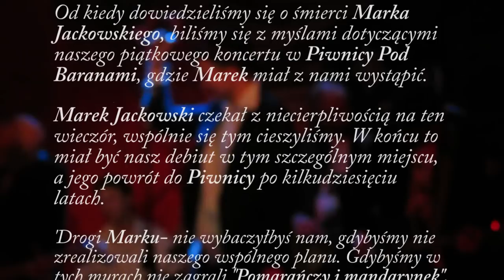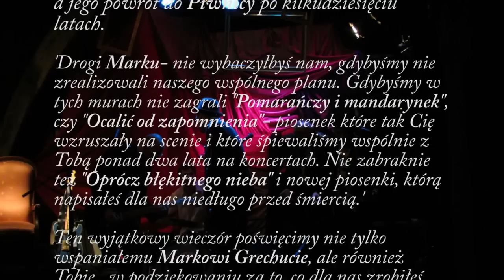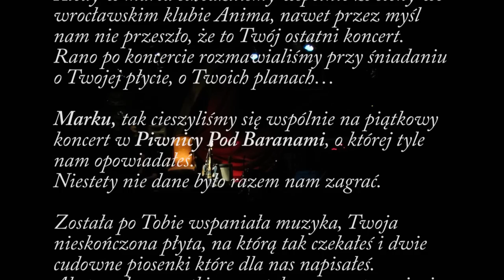Koncert w hołdzie Markowi Grechucie i Markowi Jackowskiemu - w Piwnicy pod Baranami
Zespół PLATEAU - Projekt GRECHUTA
O Koncercie BEZ MARKA JACKOWSKIEGO: Dzisiaj odszedł nasz przyjaciel Marek Jackowski.

Kiedy w marcu schodziliśmy wspólnie ze sceny we wrocławskim klubie Anima, nawet przez myśl nam nie przeszło, że to Twój ostatni koncert. Rano po koncercie rozmawialiśmy przy śniadaniu o Twojej płycie, o Twoich planach...

Spędziliśmy z Tobą ostatnie dwa i pół roku życia- grając koncerty, wspólnie podróżując, spędzając całe godziny w hotelach i  słuchając Twoich anegdot i opowieści. Nie próbujemy nawet opisać, ile się od Ciebie nauczyliśmy w ciągu tego pięknego czasu.

Marku, tak cieszyliśmy się wspólnie na piątkowy koncert w Piwnicy Pod Baranami, o której tyle nam opowiadałeś. Niestety nie dane nam będzie razem tam zagrać.

Została po Tobie wspaniała muzyka, Twoja nieskończona płyta, na którą tak czekałeś i dwie cudowne piosenki które dla nas napisałeś.

Ale przede wszystkim- zostały nam wspomnienia, których nikt nam nie odbierze...

Marku- straciliśmy przyjaciela.

Byłeś wspaniałym, mądrym człowiekiem.

Brak słów.